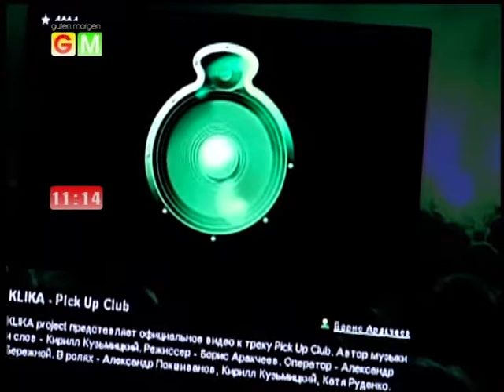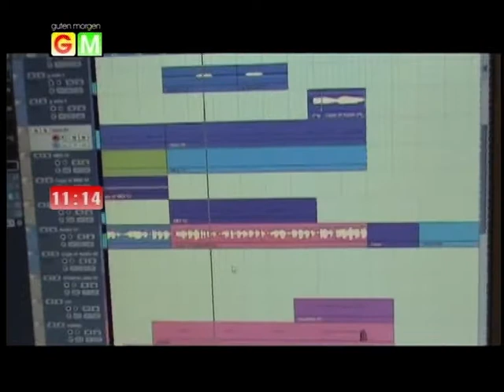Я в Gutten Morgen на канале М1 от 25.04.2010 (часть 2)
режиссеры Борис Аракчеев и Виктор Скуратовский, группа KLIKA project в прямом эфире на канале М1